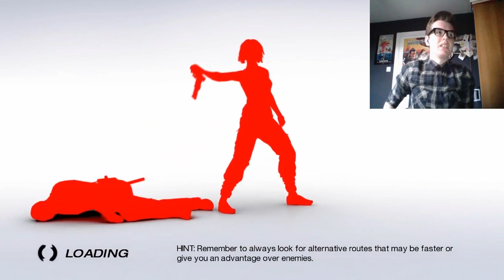Lets Play Mirrors Edge! - Episode 1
Hey guys, Connor Here! This saves the hassle of missing deadlines and people getting angry. Lastly... PEACE!